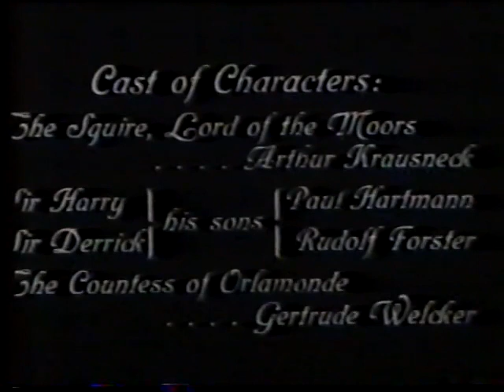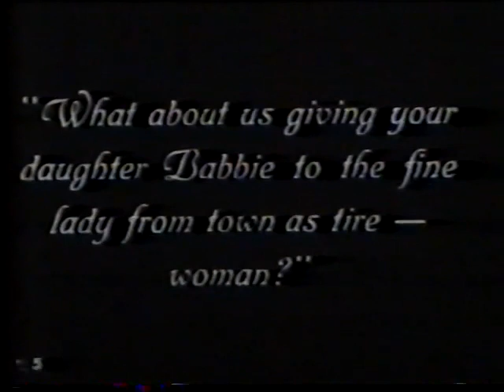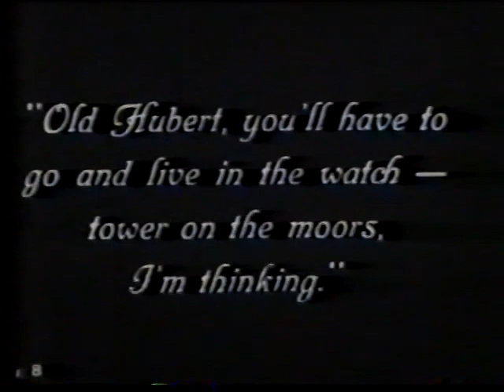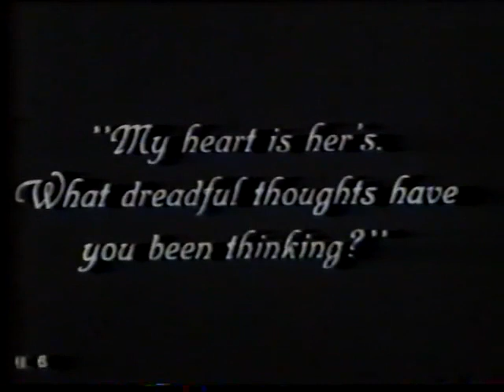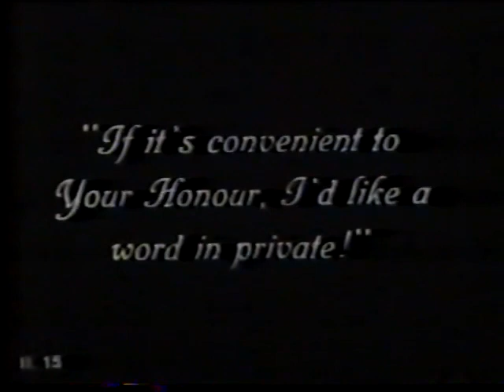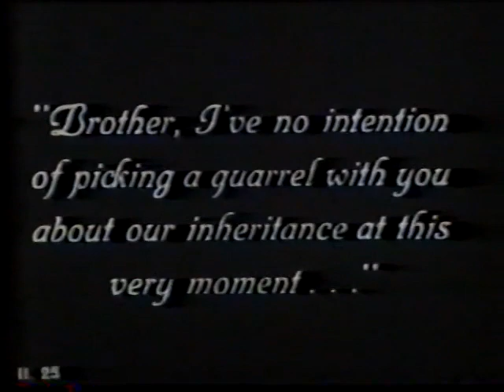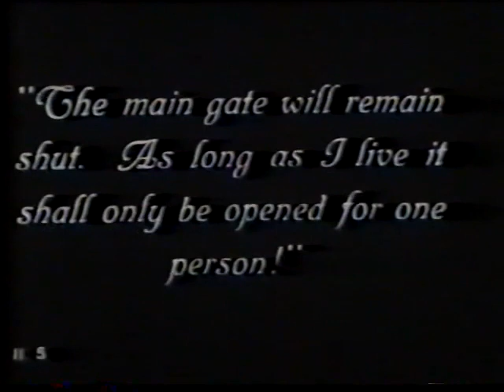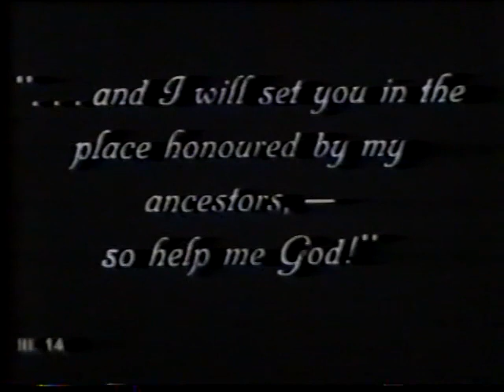The Chronicles of the Gray House (1925)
From Wikipedia: Chronicles of the Gray House (German: Zur Chronik von Grieshuus) is a 1925 German silent historical drama film directed by Arthur von Gerlach and starring Paul Hartmann, Rudolf Forster and Lil Dagover.

It is also known as At the Grey House. The narrative is set in the 17th century and follows the intrigues when the son of a feudal landowner falls in love with the daughter of one of the serfs, causing his younger brother to see an opportunity for himself. The screenplay by Thea von Harbou is based on Theodor Storm's novella A Chapter in the History of Grieshuus.

Erich Pommer produced the film for Universum Film AG. Principal photography took place from May 1923 to November 1924 around the Lüneburg Heath and Neubabelsberg. The film's sets were designed by the art directors Robert Herlth and Walter Röhrig. The premiere took place in Berlin on 11 February 1925.

The 1925 film is now in the public domain, so is no longer restricted by copyright and is therefore free for general use.

Directed by Arthur von Gerlach
Produced by Erich Pommer
Screenplay by Thea von Harbou
Based on A Chapter in the History of Grieshuus by Theodor Storm
Starring Paul Hartmann, Rudolf Forster, Lil Dagover
Cinematography by Fritz Arno Wagner, Carl Drews, Erich Nitzschmann
UFA